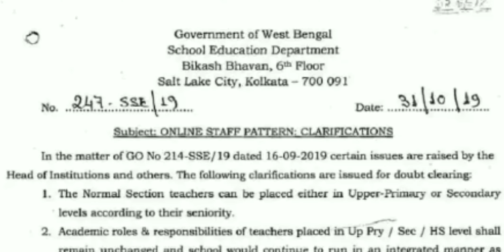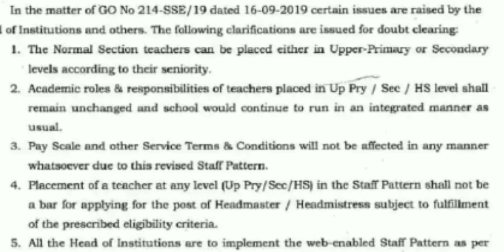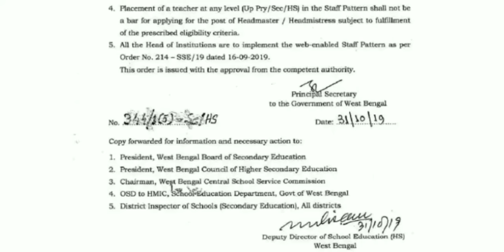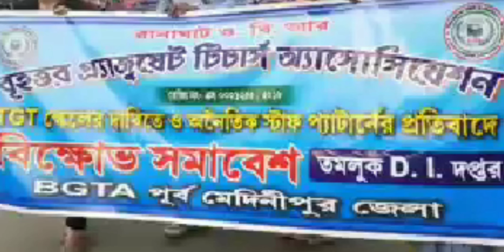staff pattern| Tarak India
staff pattern এর ব্যাপারে তথ্য আছে এই ভিডিওতে,বন্ধুরা এই channel এ আপনারা পাবেন শিক্ষা থেকে বিনোদন সব ধরনের উপকরণ —
Andriod app-
Link of others video: